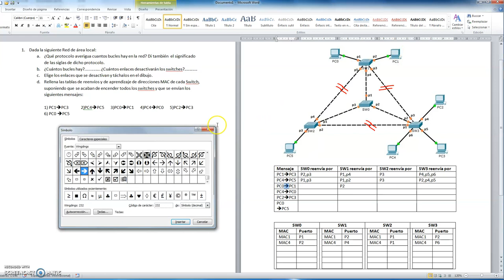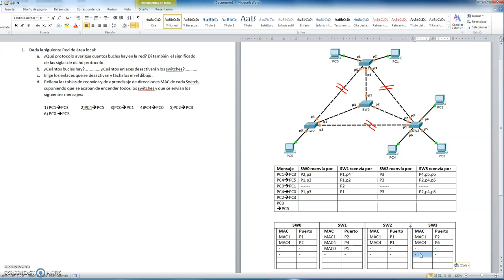Ejemplo de STP y de funcionamiento aprendizaje de MACs y reenvió en Switches (1 de 2)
Preparado para las clases de recuperación los alumnos de IMRTD durante el confinamiento por el Covid-19.